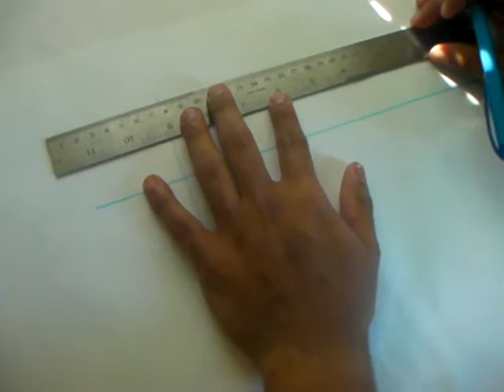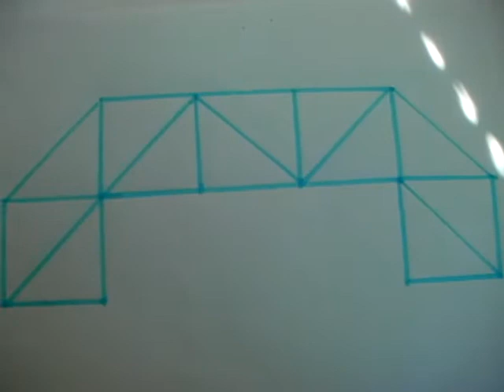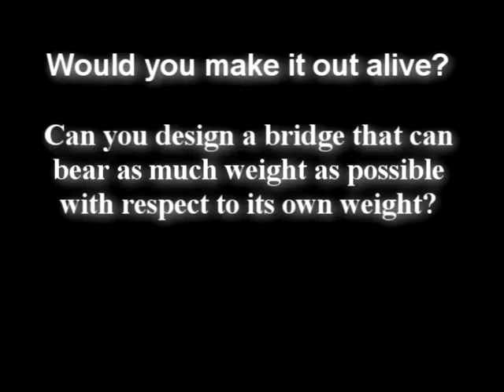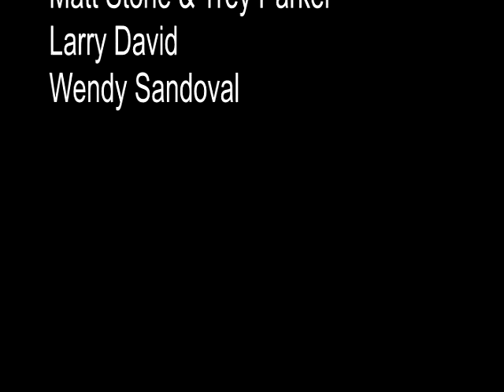jessefinalfinal.mp4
FInal version of anchor video to engage students to project about building bridge.